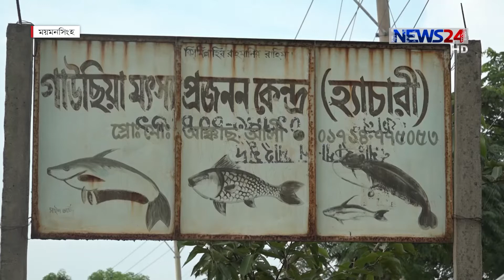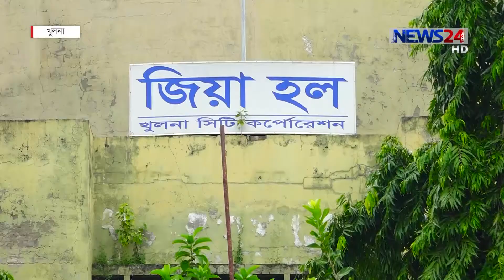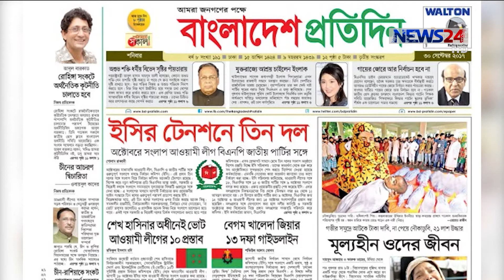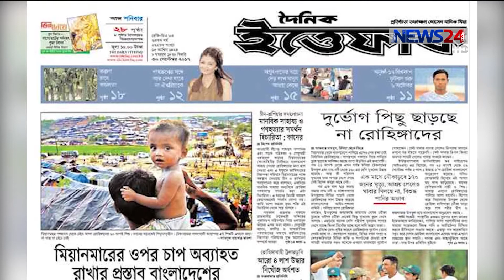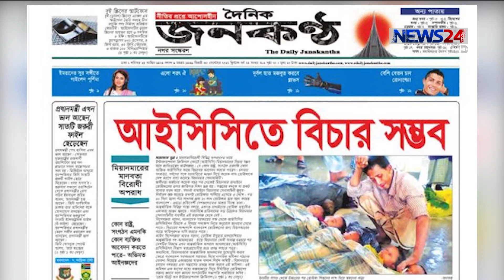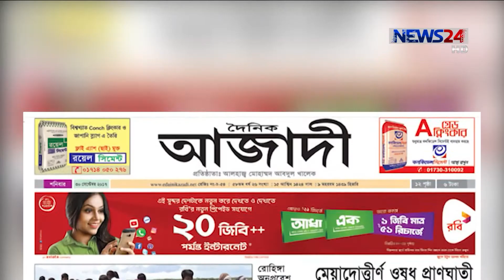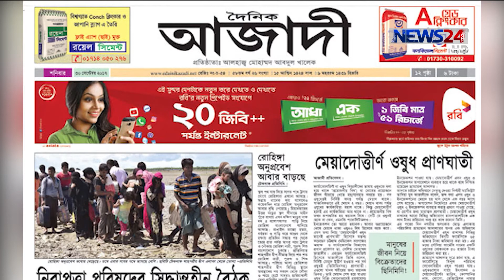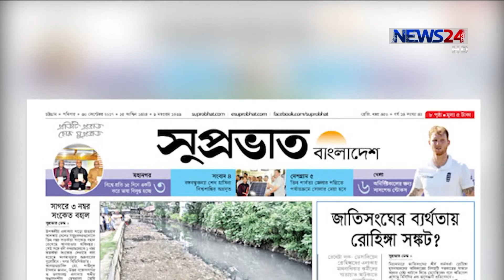NEWS24 সংবাদ at 8am News on 30th September, 2017 on News24